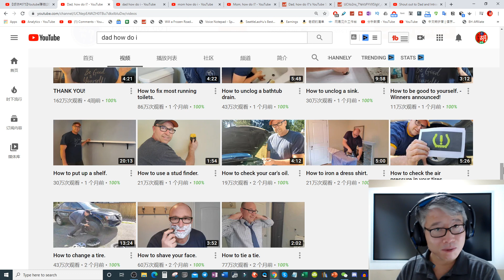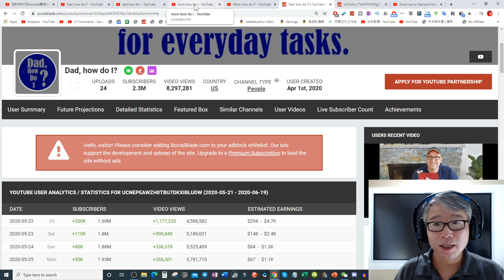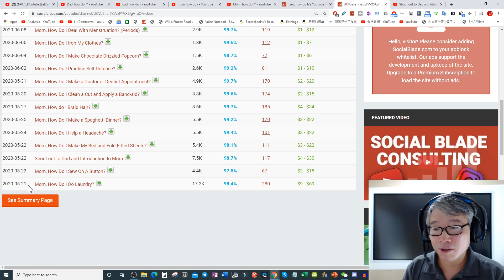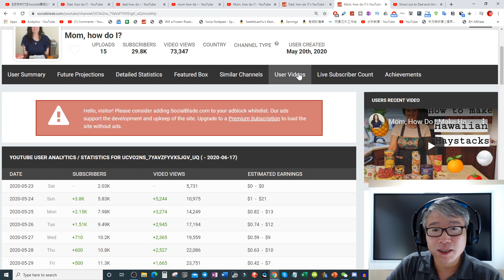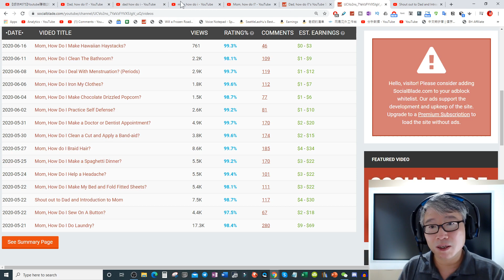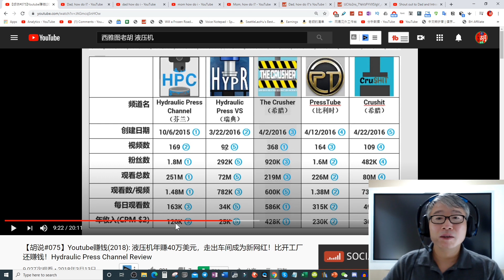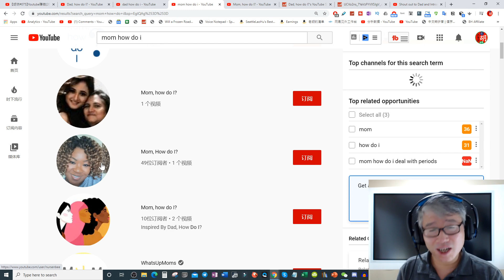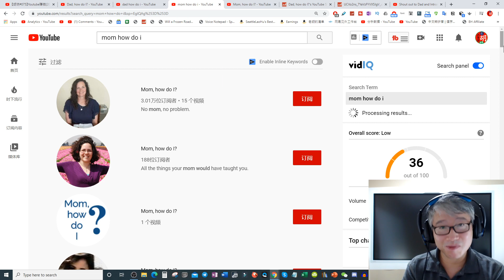【一刀未剪版】油管频道内容是创意重要，还是执行重要？老胡的经验举例分享。